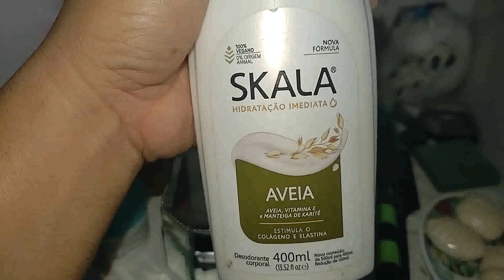Aquilo Compensou Comprar+Ganhei um Café Delicioso+Sem chances disso acontecer